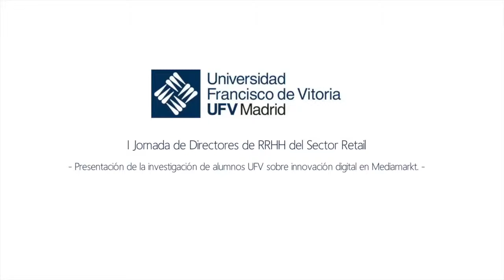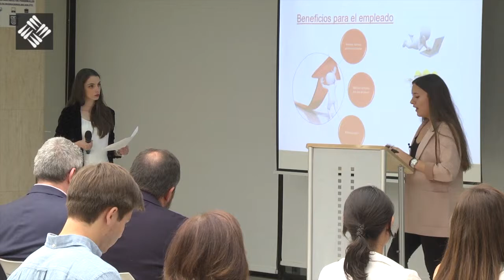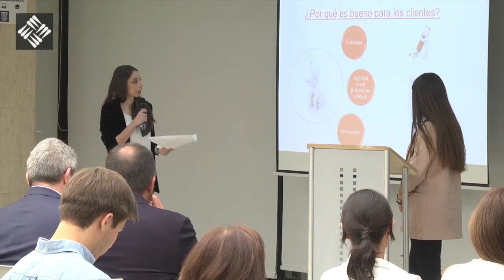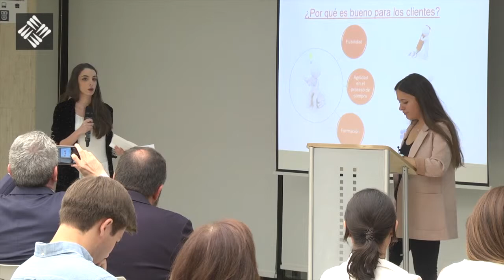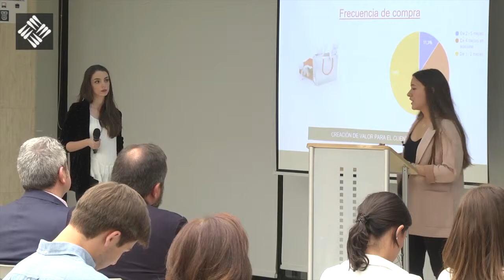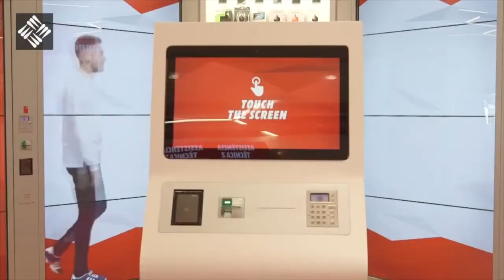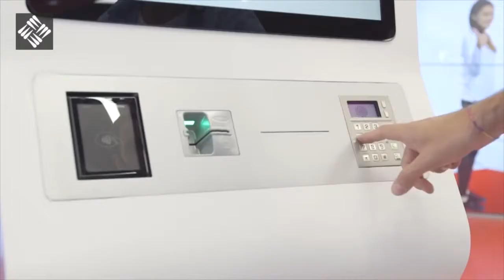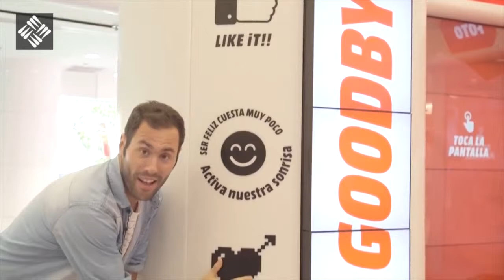Presentación investigación alumnos - Media Markt